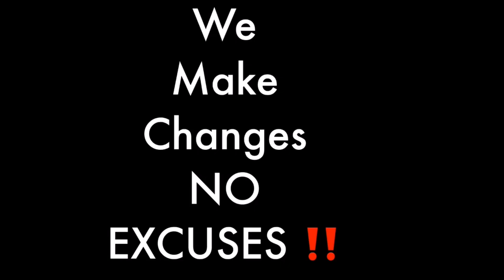HOW TO EXUDE CONFIDENCE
In this video we will explore how to exude confidence along with other confident builders.  Such aspects in confident building include how to be more confident, build your self esteme and not give a fuck, how to be confident, how to be confident in any situation, how to build confidence, the skill of self confidence, etc.  This is agreat topic to discuss therefore, how to exude self confidence, if applied correctly, will assist all men & women of any race or even those who may have an impairment.